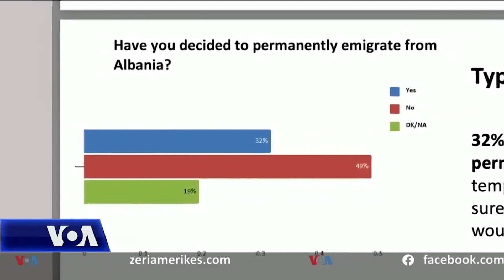Studimi, prirje e lartë e qytetarëve për t'u larguar nga Shqipëria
Në Shqipëri, ekspertët ngrenë shqetësimin se vonesat në dhënien e drejtësië, për shkak të boshllëqeve që krijoi në sistem procesi i vetingut, po sjellin pasoja në jetën ekonomike dhe sociale të vendit.